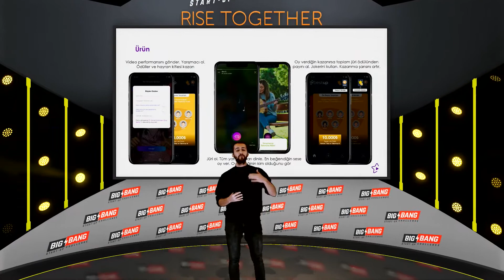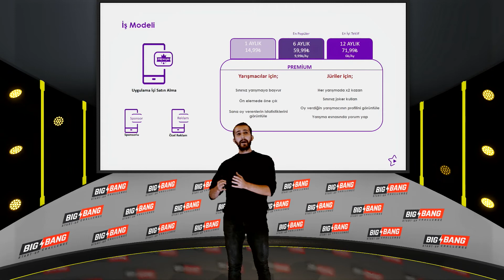BigBang2020: Bestup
Big Bang 2020 girişimlerimizden Bestup, kullanıcıların jüri olduğu yeni nesil yetenek yarışması olan Bestup, hem yeteneğini sergileyenlere hem de jüri olarak oy verenlere para ve çeşitli ödüller kazandıran, interaktif bir mobil uygulamadır.